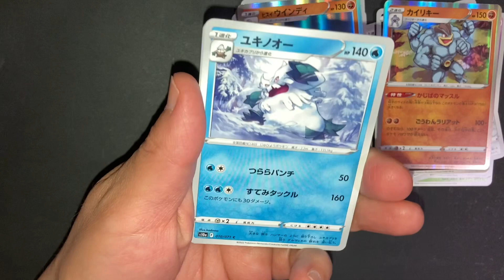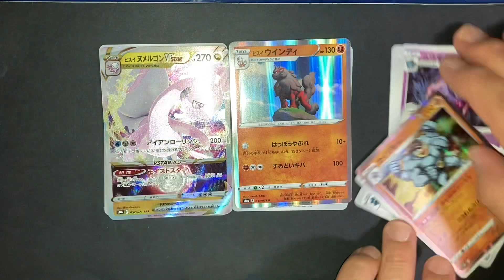【開封動画】ポケモンカード ダークファンタズマ [Unboxing video] Pokemon card Dark Fantasma